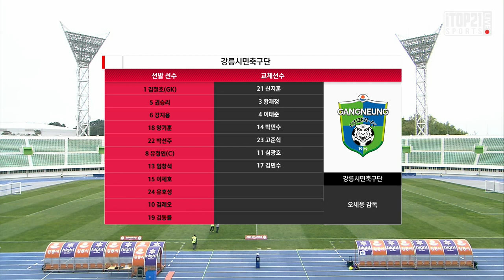HL ㅣ K3 5R ㅣ 강릉시민축구단 vs 부산교통공사축구단 - 2021.04.24